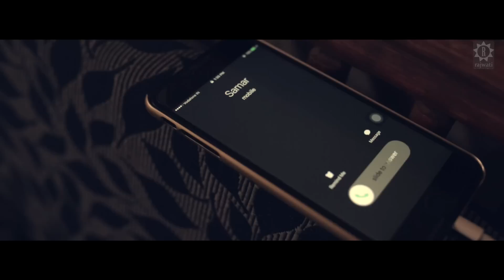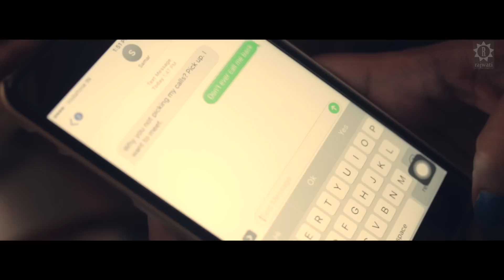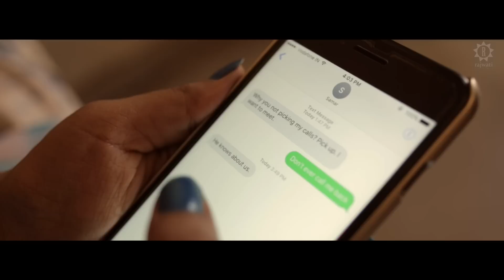Unfaithful | Short Film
Unfaithful ‧ 2017 ‧ A Short Film ‧ Romance/Erotic thriller ‧ 15m
 Language: Hindi, Subtitles: English, Country: India, Genre: Short | Drama | Thriller
Storyline
1.  A woman (Malti) is drawn into a passionate affair with a handsome young man- but her husband (Shiven)'s suspicions lead to tragedy.
2.  When a lonely housewife facing a middle age crisis recieves a text from her outside marriage lover, she soon finds herself in confrontation with her husband about her infedility. But as things escalates she recieves more than she was accounted for.
FILM DESCRIPTION:
Malti has a loving husband, a beautiful home, but she wants more. When she's approached one day by a handsome stranger, she becomes obsessed with him and eventually starts an affair. But her selfish actions soon catch up with her
Plot Keywords: erotic thriller | marital infidelity | infidelity | unfaithfulness | wife's lover | murdered by husband | unfaithful wife | extramarital affair | sexual attraction | husband wife relationship | adultery | adulterous wife | female frontal nudity | lust | cleavage | cheating wife | kissing a married woman | holding hands | hesitation | police investigation | blood | older woman younger man relationship | undressing | murder | bra | sexual obsession | unhappily married woman | multiple lovers | unhappy marriage | dysfunctional marriage | husband murders wife's lover | female removes her dress | crime of passion | nightgown | kitchen | housewife | sexual inhibition | suspicion | confession | upskirt | white panties | private detective | police detective | undressing | Adults | emotional suspense |  confrontation | explosive affair | seductive | Unfaithful movie | Unfaithful Official Trailer | adulterinestar | double-crossingstar | of bad faithstar | unreliablestar |  doubting | unloyal | frustration | lacking intimacy | married couple | Their relationship | Romance |
Starring Deepak Chauhan and Rachna Khanna
Directed by:Nitesh Surwade
Produced by: Anuj Kumar and Meenakshi Chauhan
Original background music: Abhinav Scharma
Sound designer:  Shakya Gourav
Production: RAJWATI FILMS

PROFILES: RAJWATI FILMS
A channel(Youtube) dedicated to Indian youth by an Indian showcasing new talent and artistic potential through a collection of varied short films.

short film (Trailer)genre:
Drama,Reality,Short Films
Content Type: short
video Language: hindi
Subtitled Languages: english
Original Release Medium: Web